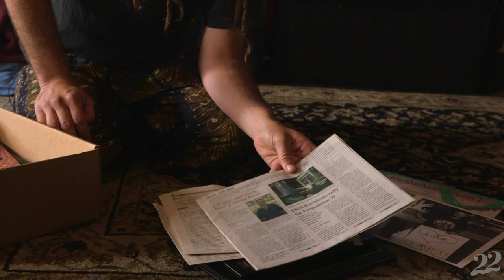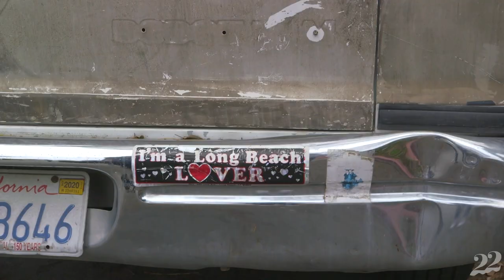Spotlight: Dave the Rainbow CSULB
Meet artist, activist, and CSULB icon: Dave the Rainbow. After graduating in 2007, Dave continues to share his love on campus through his artistic presence. He is one of many artists whose very way of being has been affected by the recent pandemic.

Segment Director / Editor
| Audrey Sutton

Show Producer / Cinematographer
| Tzu-Han Hsu

Executive Producer
| Brandon Kheang

Spotlight created by
| Quynh Ong

Music
| Gaddy - Blue Dot Sessions
| Popism - Blue Dot Sessions
| Away - Meyden
| Late Night Drive - AudiozZ